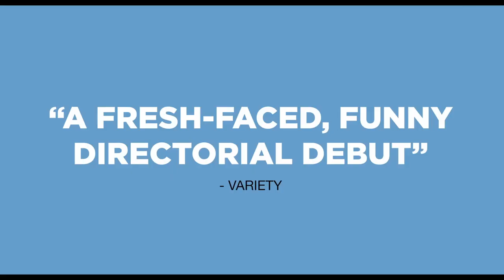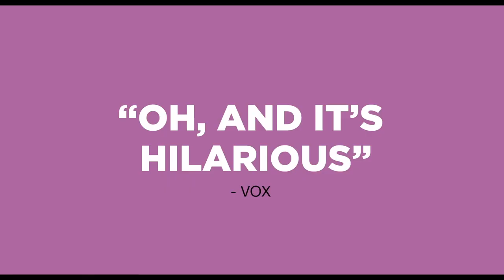SHORTCOMINGS (2023) | Official Trailer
The Only Constant In Life Is (He Won't) Change..

Ben, a struggling filmmaker, lives in Berkeley, California, with his girlfriend, Miko, who works for a local Asian American film festival. When he’s not managing an arthouse movie theater as his day job, Ben spends his time obsessing over unavailable blonde women, watching Criterion Collection DVDs, and eating in diners with his best friend Alice, a queer grad student with a serial dating habit. When Miko moves to New York for an internship, Ben is left to his own devices, and begins to explore what he thinks he might want.

SHORTCOMINGS (2023) is directed by Randall Park, starring Justin H. Min, Sherry Cola, Ally Maki, Debby Ryan, Tavi Gevinson, Sonoya Mizuno, Jacob Batalon, Timothy Simons. The script was written by Adrian Tomine.

For Indonesian market only :
- Movies